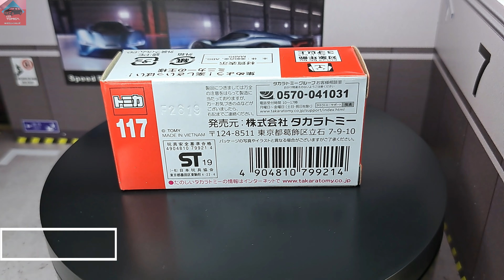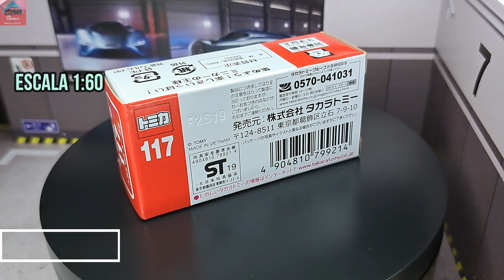Tomica RED 117 Toyota GR Supra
Chasis de Metal.
Ruedas Duras.
Base de Plastico Duro.
Escala 1:64.